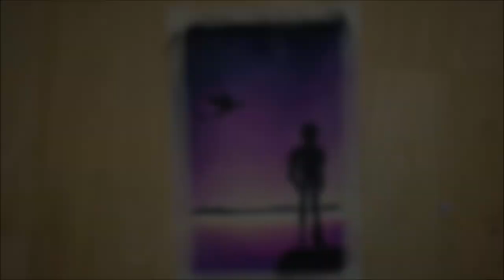Drawing Hiccup and Toothless with Soft Pastels (HTTYD 3)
A little soft pastel speed drawing dedicated to the final chapter of HTTYD :) I hope you enjoy it ^^